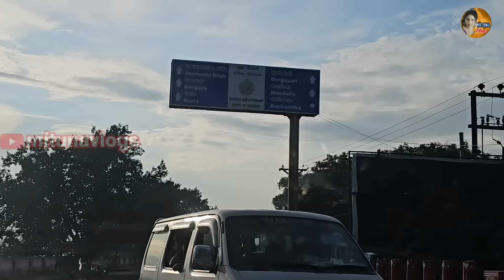ମା ସମଲେଇ ଙ୍କୁ ଦର୍ଶନ କଲୁ, ସମ୍ବଲପୁର / mitunavlogs / konarkgananatya / odiajatra /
ମା ସମଲେଇ ଙ୍କୁ ଦର୍ଶନ କଲୁ, ସମ୍ବଲପୁର
mitunavlogs
konarkgananatya
odiajatra